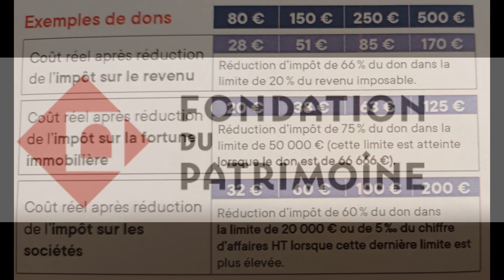Théâtre Tribus de la Bazouge de Chémeré bientôt en restauration et on à besoin de vous ! ! 😊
Le théâtre situé à l'étage de l'école de La Bazouge va être restauré. Ce lieu va ainsi retrouver sa fonction première auprès des enfants et des jeunes qui pourront s'y produire . Comme à son origine, le théâtre a pour vocation d'être un lieu de vie du village; il sera ouvert à tous et  pourra accueillir différentes manifestations !

Le budget de cette restauration s'élève à 365 000 euros. Nous avons déjà récolté la somme de 270 000 euros entre le Loto du Patrimoine de Stéphane Bern (213 000 euros ) et d'autres financeurs.

Avec la Fondation du patrimoine, nous avons lancé au printemps dernier une souscription afin de finaliser le budget. Nous remercions chaleureusement toutes les familles qui y ont répondu et ont soutenu ce projet financièrement.

(Pour rappel , la souscription permet une réduction d'impôt à hauteur de 66% pour les particuliers et 60% pour les entreprises.)

L'APEL, qui est à nos côtés et nous soutient , a réalisé une vidéo présentant le Théâtre.

Pour  faire vivre cette souscription et récolter des fonds, nous avons besoin de vous !

N’hésitez plus : donner tout de suite !

Lien pour participer à la souscription :

Chaque don est important ! 😊

Merci d'avance !

Emmanuelle KOVACIC pour l’école de Bazougers – Théâtre Tribus de la Bazouge  de Chémeré